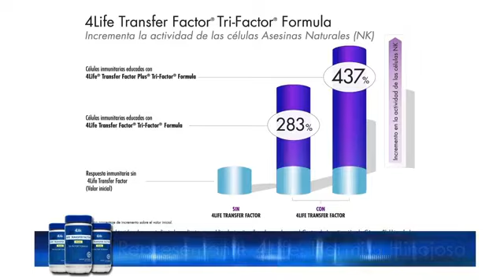Cultura de Grandeza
ES UN PROGRAMA  LLENO DE BENDICIONES PARA LAS FAMILIAS CON UESTROS PASTORES ULISES OCHOA Y PATY PORTUGA